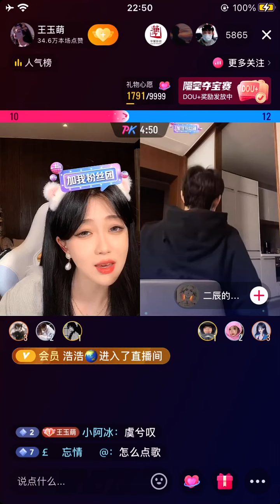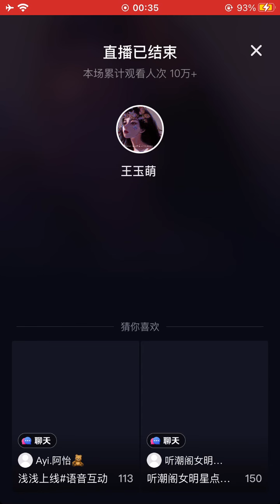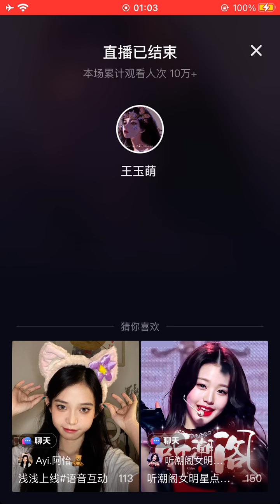王玉萌 - Vương Ngọc Manh ❤️ Live 07 Nov 2022 IMG 2646